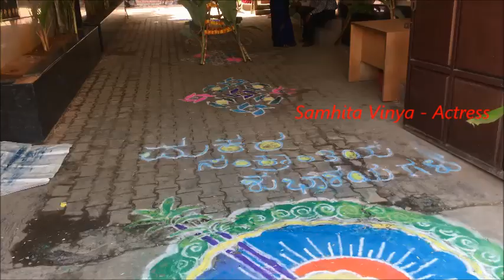Samhita Vinya || Sankranthi || celebration || Radha Krishna Public School || Public TV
Samhita vinya Sankranthi celebration at Radha Krishna public school, Sanjay Nagar Bangalore. My Heartfilled Gratitude to principal Sunitha Manjunath, staff and students for the invite and warm welcome.